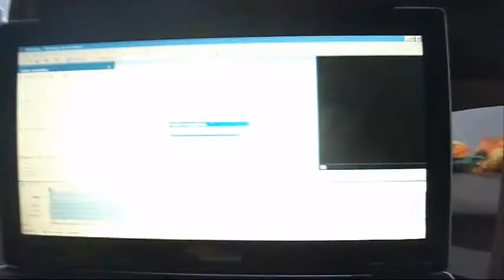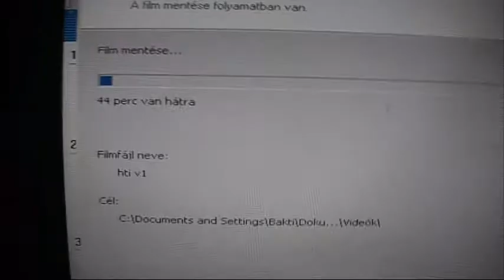Heti VLOG 2. Nap